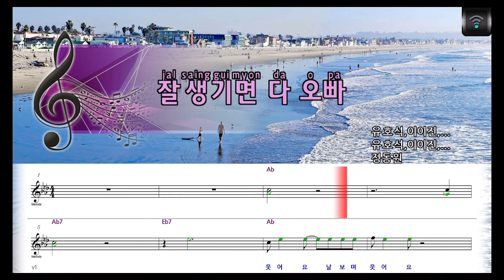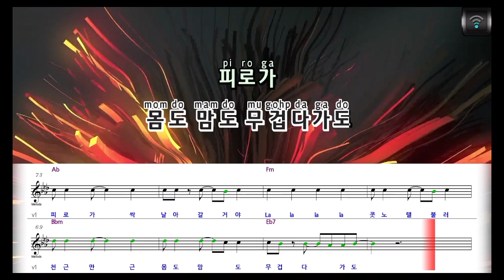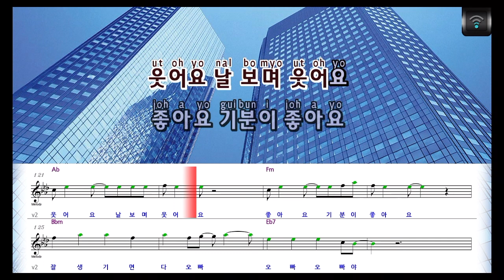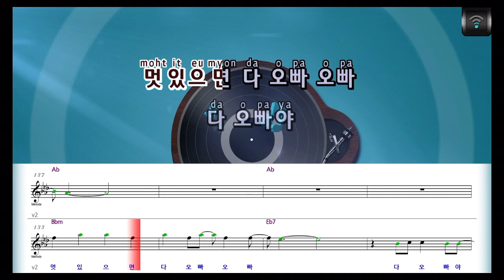[🎙노래방플리] 정동원 🎶 잘생기면다오빠 karaoke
🎼전체가사
웃어요 날 보며 웃어요
좋아요 기분이 좋아요
잘생기면 다 오빠
오빠 오빠야
나이가 뭐 중요한가요
그대만 행복하면 돼요
멋있으면 다 오빠 오빠
하루 중에 몇 번이나
웃고 사나요
하늘 한 번 올려다볼
틈도 없지요
웃어야지 복이 온대요
Ha ha ha ha
따라 해봐요
찡그린 얼굴
활짝 펴봐요
난 그대의 연예인
그대의 스타
그댈 위해 노래할 거야
잘생기면 다 오빠
오빠 오빠야
다 오빠야
하루 종일
정신없이 바쁘다가도
천근만근 몸도
맘도 무겁다가도
피로가 싹 날아갈 거야
La la la la
콧노랠 불러
내 얼굴 보면
절로 힘이 나
난 그대의 비타민
해피 바이러스
잘생기면 다 오빠
오빠 오빠야
다 오빠야

잘생기면 다 오빠
오빠 오빠야
다 오빠야